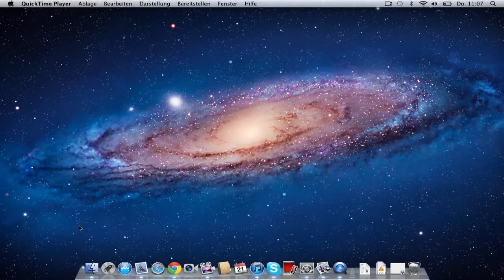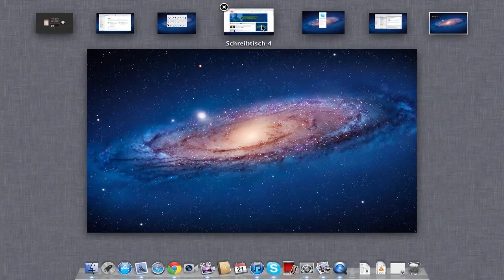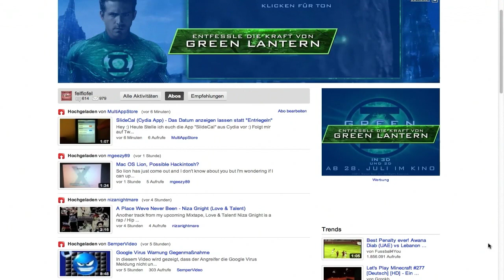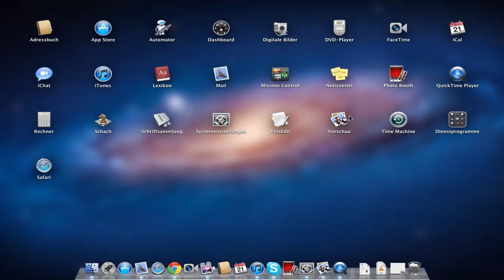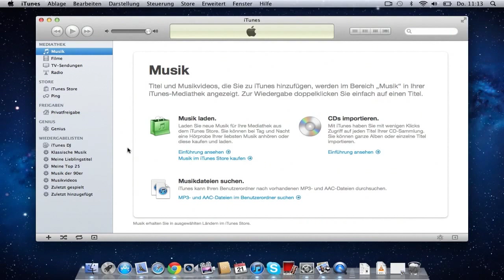Mac OS X Lion Review !!